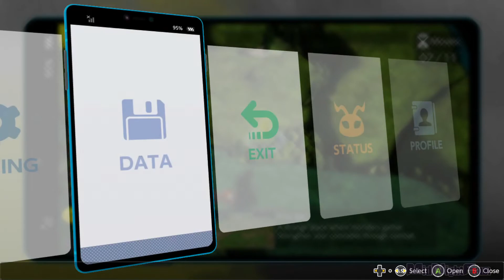Digimon Survive Walkthrough Chapter 4 - Part 11 - Mourning Ryo and Kunemon (PC)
Hey everyone, here is part 11 of my walkthrough of Digimon Survive for Nintendo Switch, Playstation 4, Xbox One, and PC.
While taking part in an extracurricular, history studies camping trip, Momotsuka Takuma visited a shrine that performed rituals surrounding the "Kemonogami" from a local belief that was passed down in the region, along with his friend, Hyuga Minoru, and Shibuya Aoi, who is a year older than them and from a different school.

The legend of the Kemonogami dates back to the Kamakura period. It is said that a powerful clan from that period borrowed the power of a beast-like god that resided in the mountains, and although they became prosperous, they incurred its wrath and were wiped out. The locals who feared the wrath of the "Kemonogami" used to offer their children as sacrifices to it. Although that tale was from long ago, the shrine is still used for rituals in the region, and it is said that when children enter it, they end up being "spirited away".

The shrine was shrouded in fog, and an eerie presence drifted about as if it were otherworldly. The group split up to investigate the shrine, and a creature appeared before Takuma from out of the grass.

The creature introduced itself as "Koromon", and said that it felt like it knew Takuma from the past. Although he was confused by Koromon, a scream from his friends caused him to come back to his senses.

As Takuma rushed ahead, they were attacked by a monster different from Koromon. And then, the youths were engulfed by the fog around them as they ran about desperately trying to escape.

They went astray in the world of this fading legend...

Having strayed off into another world, the youths were faced with new encounters and an imminent crisis!

While driving back the monster that chased after him with the help of Agumon, who evolved from Koromon, Takuma, who was surrounded by fog and had been separated from his friends, joined back up with Minoru, Aoi and they arrived at a school building that was somehow the camp's lodging facility.

However, they were surprised to see the school building. It was covered with vegetation, and looked worn down and dilapidated, as if several decades had passed. Was this really the school building where they were staying at? Maybe they time traveled? Or, did they stray off into another world?

Such questions come to mind.

Then... "Ugyaaaaaah"

Ryo's yelling was heard from the school building. The youths were hit with a new crisis...!

"Where the hell am I?"

Having gone astray in another world, the youths were puzzled...!